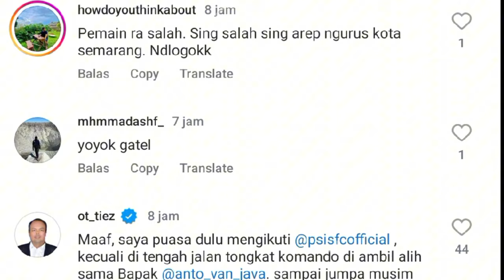BERITA PSIS SEMARANG HARI INI JUMAT 18 OKTOBER 2024